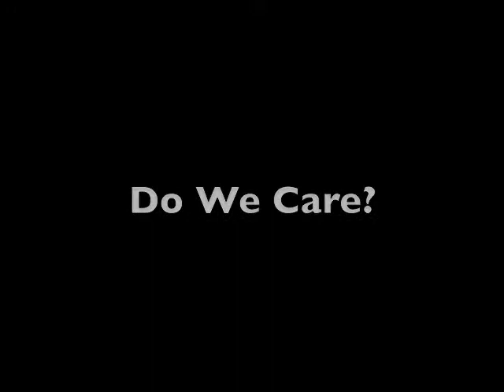Heartland Missions: Rescue the Perishing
Picture slide show featuring trips by Heartland Missions durning 2010 and 2011. Pictures by Stan Rutherford, Jaymes Schrock, and Mark Shiveley. Music by Billy and Cindy Foote, Song: Rescue the Perishing, Album: Not a God. Copyright Heartland Missions,